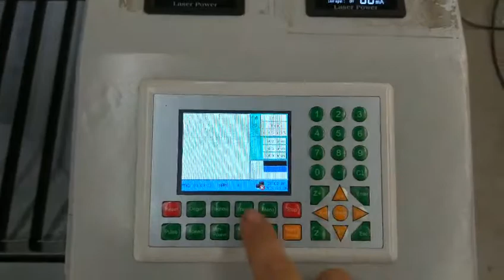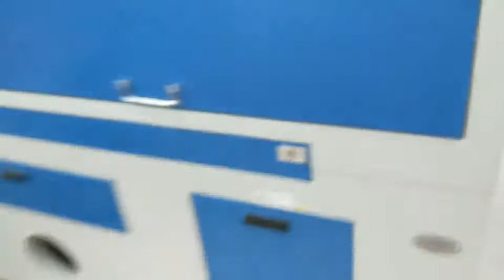ss cutting by CO2 mixed cutting machine2